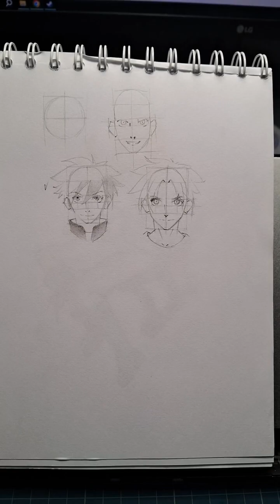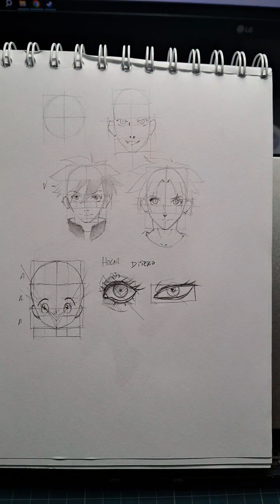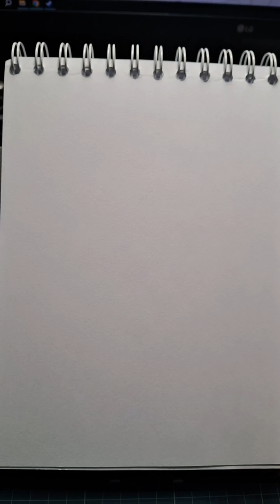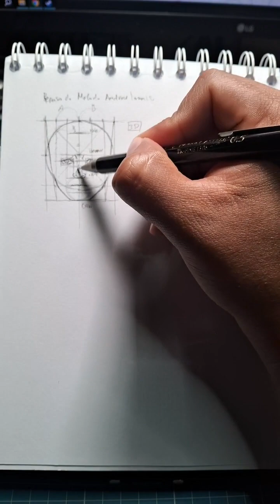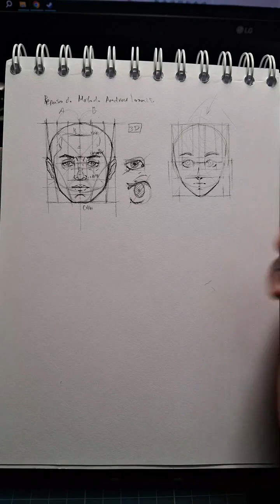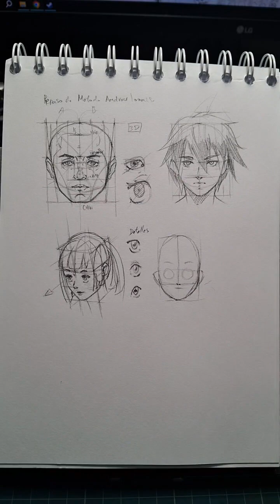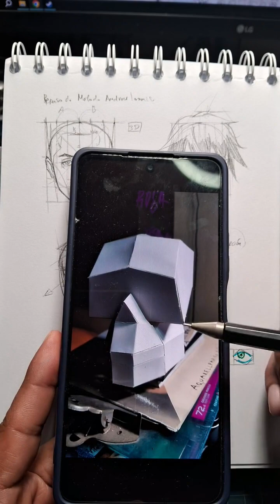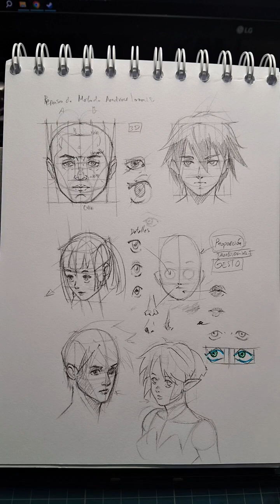Diseño de cabeza anime/ directos del tiktok 9 jul 2024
Comparto este directo que quedo bien a mi parecer pues hacemos un poco la comparación del diseño de cabezas y dibujo de cabeza tradicional así como charlamos un poco con los asistentes atendiendo algunas de sus preguntas.